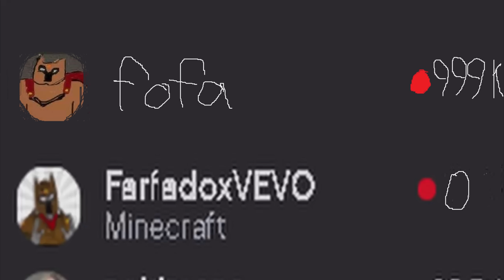fofa construye un beacon de cobre | Parodia Farfadox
Parodia del video de Farfadox "HICE UN BEACON DE NETHERITE (1476 Lingotes) | EliteCraft #4" con el personaje "fofa" una versión alternativa de Farfadox que hizo su aparición en el final de Piolacraft 2.

En este video se explora como ocurrieron los eventos del video original en el universo de fofa además de ver como serian las versiones alternativas de los demás integrantes de Elitecraft.